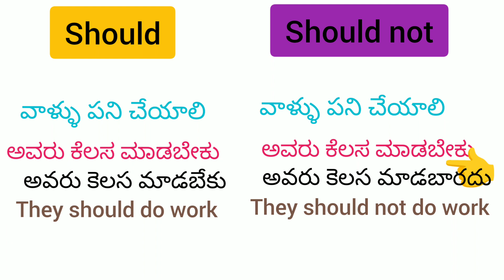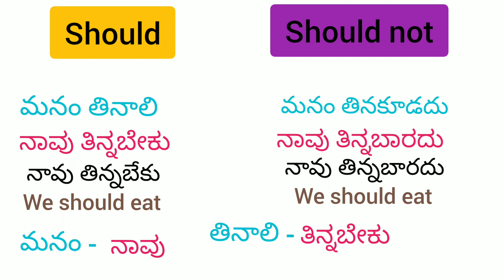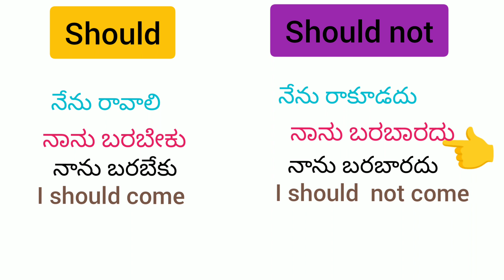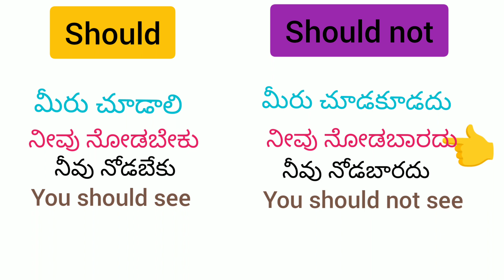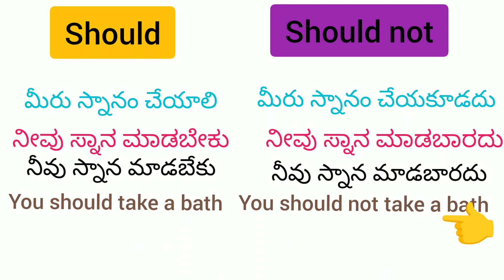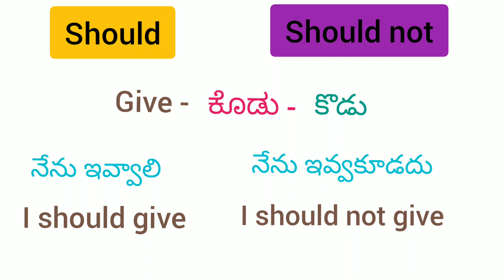How to use Should And Shouldn't in kannada Through Telugu and English.